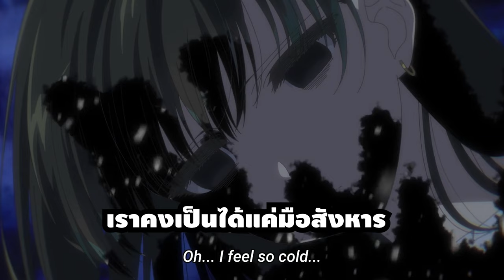[สปอยอนิเมะ] เมดสาวนักฆ่า ตอนที่ 1-2 รับเมดไว้สักคนไหมค่ะ!!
⚡ ชื่อเรื่อง :: เมดสาวนักฆ่า